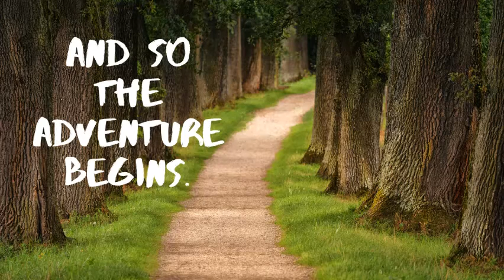Copyright free music - inspirational quotes - Mendum You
Want to create your own awesome beats?
Like this quote?!